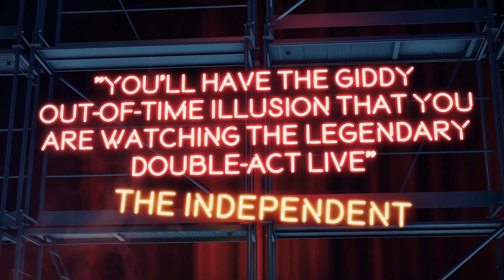Ian Ashpitel & Jonty Stephens as Eric & Ern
For all the family from 8 to 108 Eric and Ern is a brilliant homage to Morecambe and Wise crammed full of those famous comedy sketches, from Grieg’s Piano concerto, Mr Memory…’Arsenal’ to the paper bag trick!

From the Olivier Award nominated duo Ian Ashpitel and Jonty Stephens, this nostalgic show evokes memories of a time when whole families would huddle around the telly on Sunday evenings.

Bringing you sunshine, this show is full of Morecambe and Wise’s most loved routines, songs and sketches and who could forget the musical guest.

This show hits all the right notes